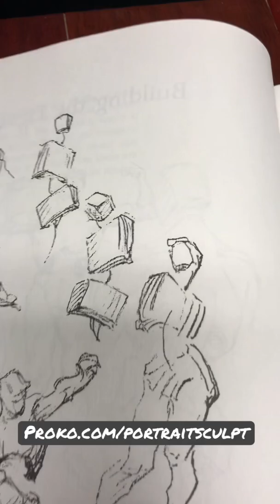George Bridgman style Head Block In for sculpture.